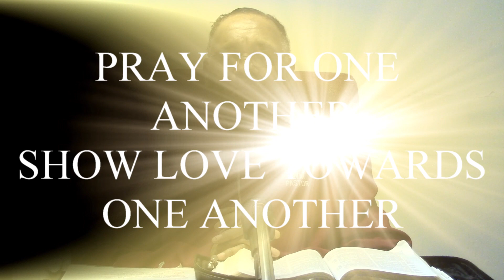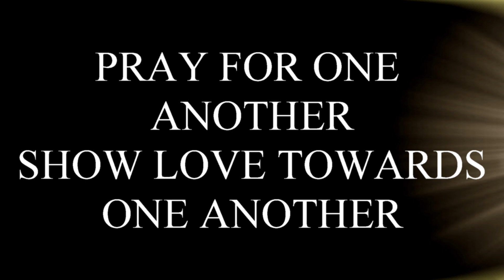UNHEEDED CHASTISEMENT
AMOS 4:6-8
sermon by Pastor Lewis M Watson
Mount Zion Baptist Church
Red House, VA